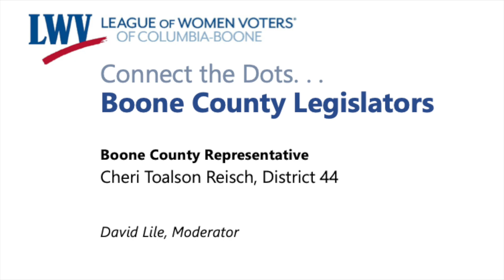Cheri Toalson Reisch—2023 MO Legislative Session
Representative Cheri Toalson Reisch, District 44 and David Lile discuss the upcoming 2023 legislative session.